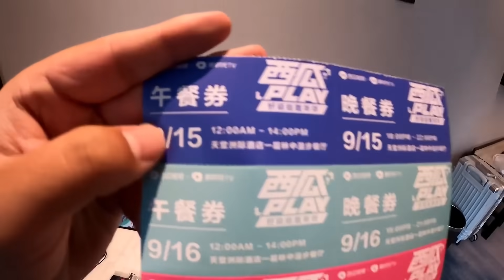邓小微，家和远方就在我们隔壁桌吃饭，月隆和他们聊嗨了，阿挺终于熬到了睡觉的这一刻【阿挺的房车视界】